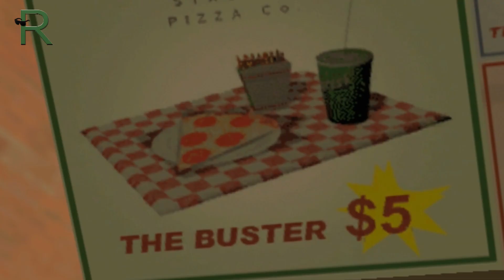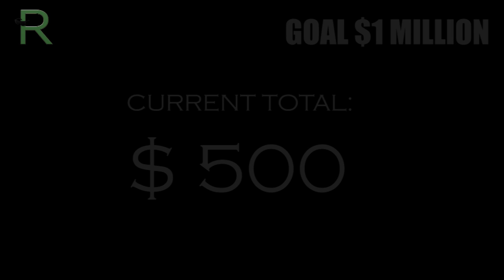GTA Vice City - THE LOST AND DAMNED MONEY - Part 5 Ryder's Raids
Ryder and Og Loc are trying to get some money with raids. But will Ryder Nigga finally find enough fucking money? We will find it out in this episode. Let's go bitch!